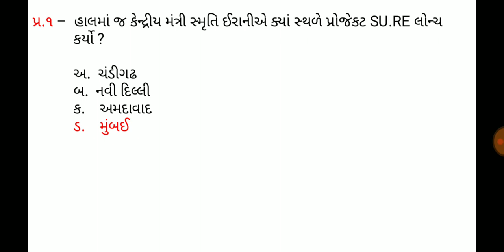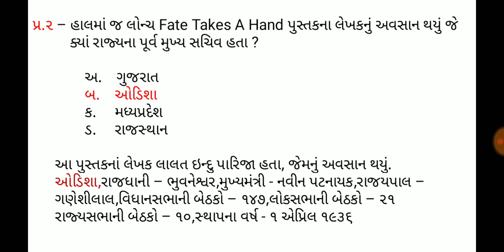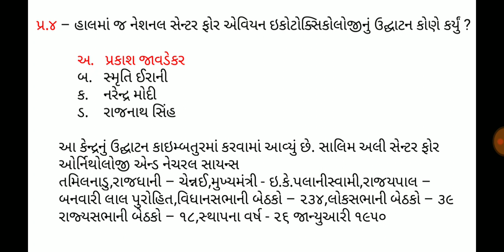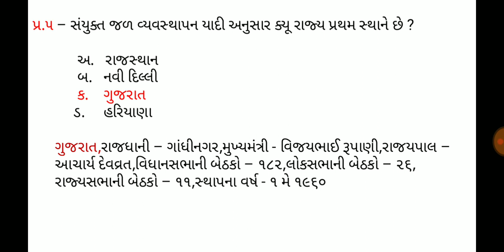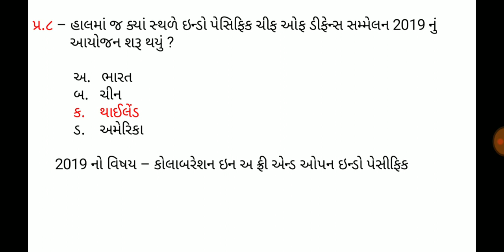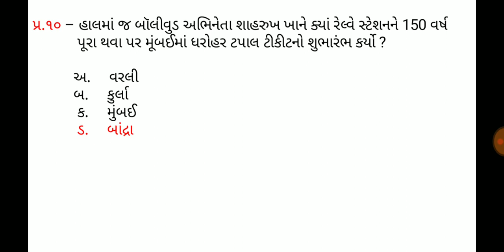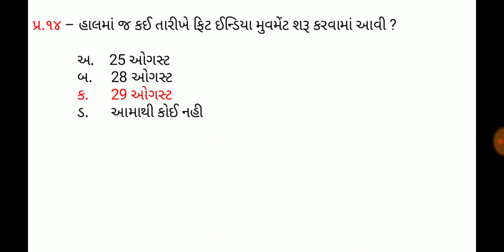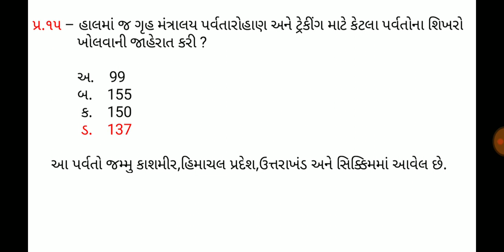30 August 2019,Current affaires in gujrati,daily gk in gujrati,MCQ,GPSC,SSC,BANK,RAILWAY,POLICE